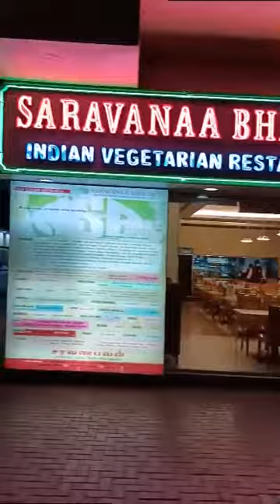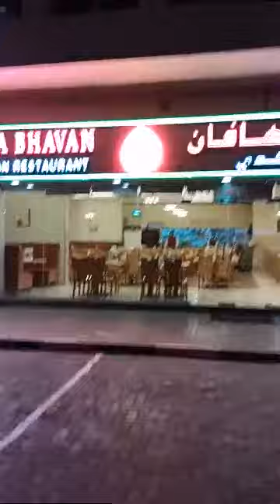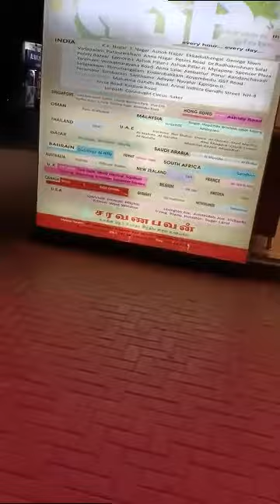DUBAI TAMIL SUPER MARKET AND SARAVANABHAVAN dubaial nahda துபாய் தமிழர் நடத்தும் சூப்பர் மார்க்கெட்